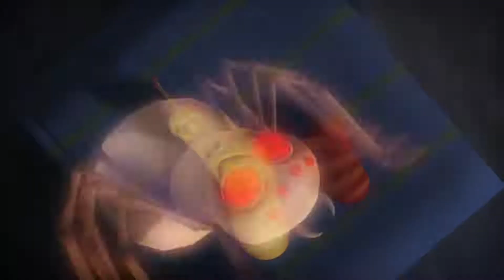LARVA - NINJA LARVA | Cartoon Movie | Cartoons For Children | LARVA Official